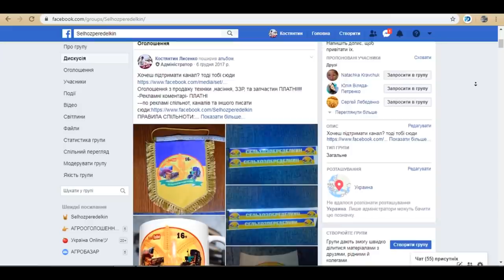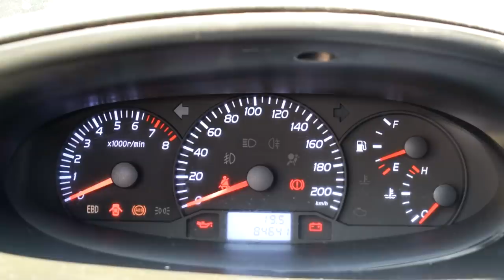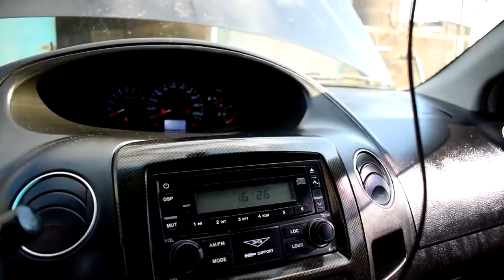Geely MK 2, обнова для оператора